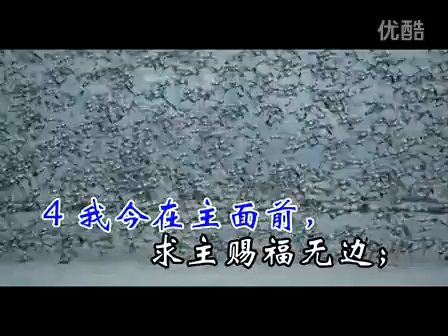MTV222清心有福